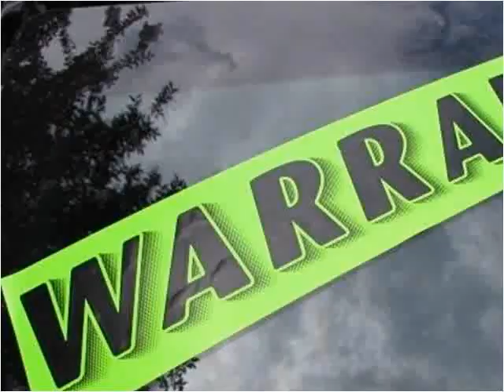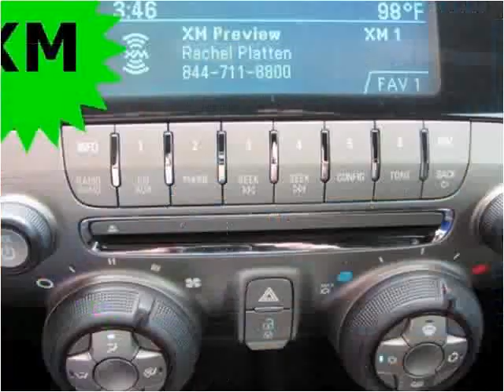2013 Chevrolet Camaro Used Cars Olive Branch MS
This 2013 Chevrolet Camaro is available from Cornerstone Automotive.